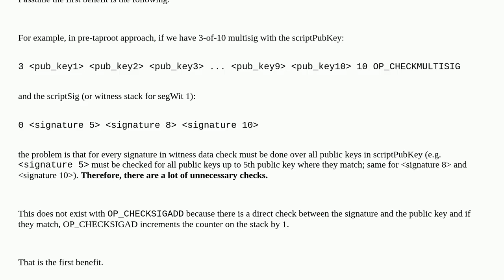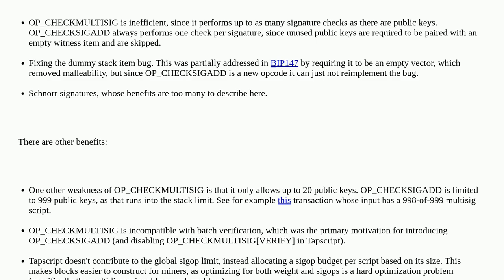Bitcoin: What are the all benefits/advantages of OP_CHECKSIGADD over OP_CHECKMULTISIG?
What are the all benefits/advantages of OP_CHECKSIGADD over OP_CHECKMULTISIG?

A special thanks goes out to the community

  multi-signature taproot script